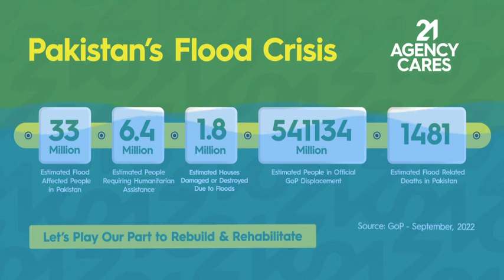Pakistan’s Flood Crisis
Flash floods in Pakistan have left more than 33mn people stranded and desperate for immediate aid.
Let’s play our part to Rebuild & Rehabilitate the communities afflicted by the flood.